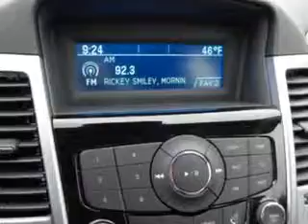2014 Chevrolet Cruze Chevrolet of Homewood Homewood, IL 60430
Chevrolet Cruze You will love this Rainforest Green Metallic Chevrolet Cruze 4 Dr Sedan, equipped with a 4 Cylinder engine and an automatic transmission. Enjoy an exceptional 35 miles to the gallon on this great car with features like Side Impact Air Bags, Dual Air Bags, Single CD Player, On*Star System, and much more. Enjoy the drive and have peace of mind in this Chevrolet Cruze. See us at Chevrolet of Homewood today!
MILES:  1,620
VIN:1G1PA5SH5E7246139

18033 Halsted ST.